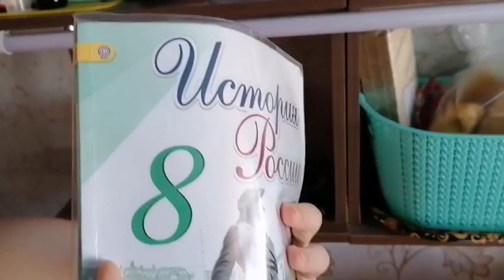Затопления квартиры по вине управляющей компании.